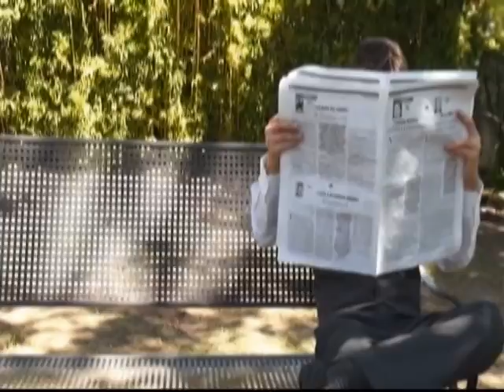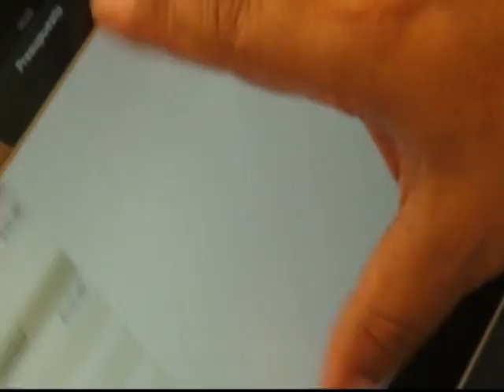Palabras Mayores. 2013/06/03 (Parte 3)